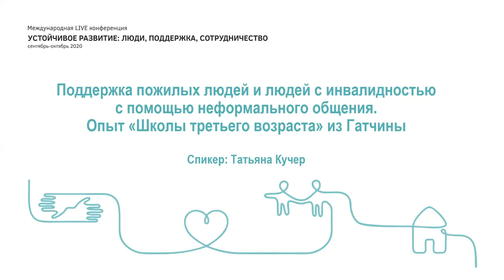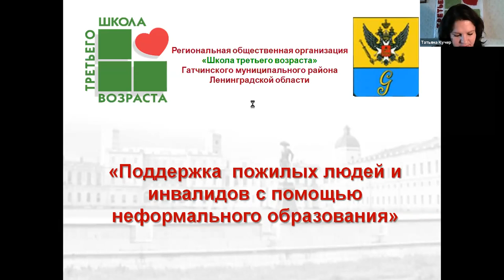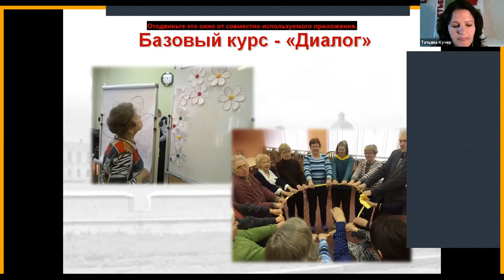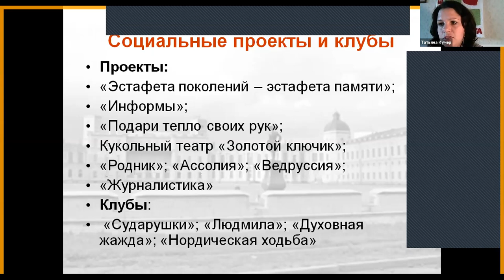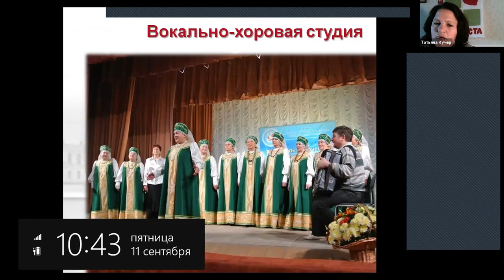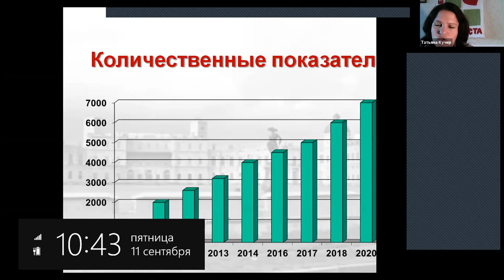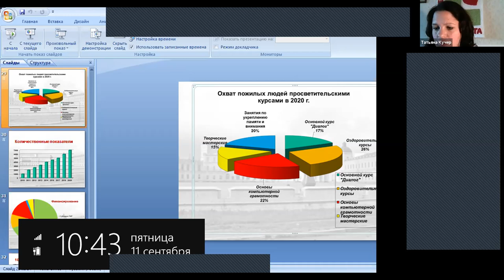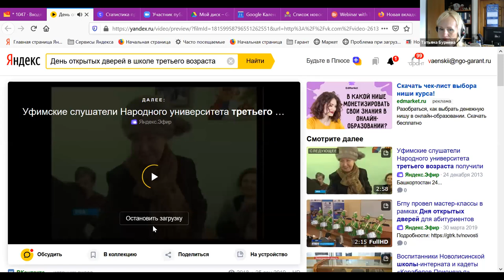Татьяной Кучер: Поддержка пожилых людей и людей с инвалидностью с помощью неформального образования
«Объединения людей старшего возраста могут быть успешными», - считает команда Региональной Общественной Организации «Школа третьего возраста» Гатчинского района Ленинградской области. «Школа» работает с 2008 года и уникальна авторскими методиками и комплексной работой в районе. «Мы умеем объединять людей и умеем зарабатывать. – делится Татьяна Кучер, председатель правления организации